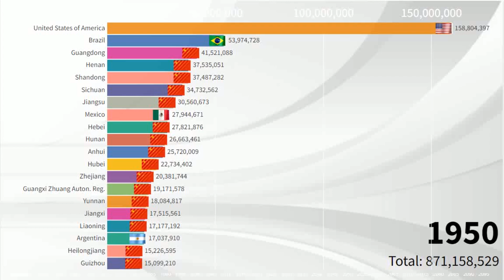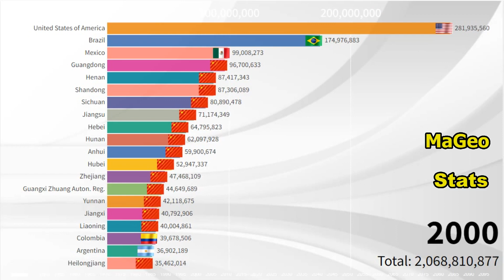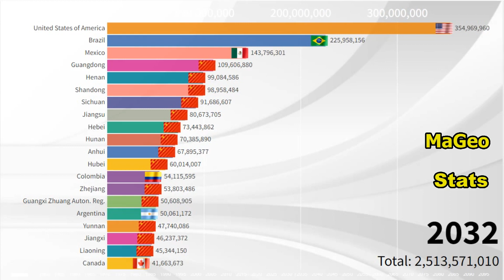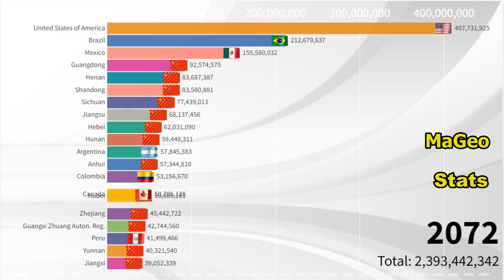China States vs American Countries - Population Competition (1950-2100)